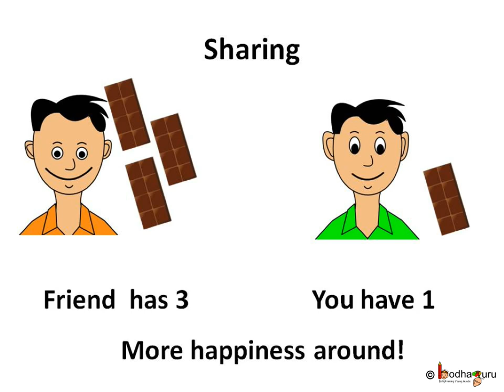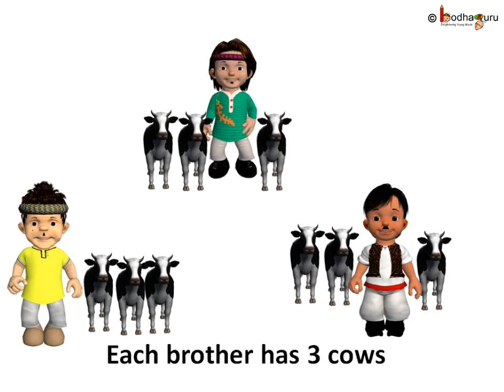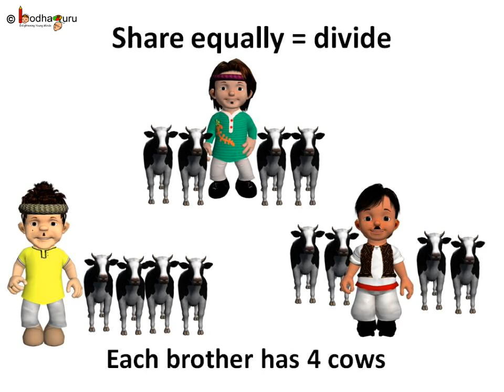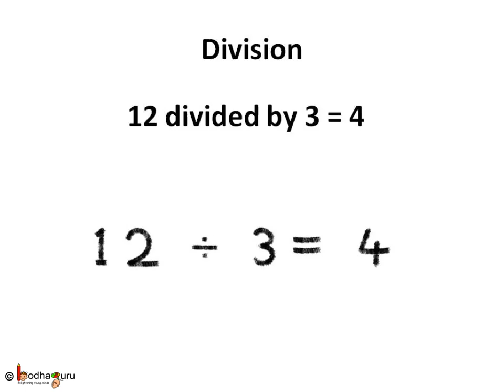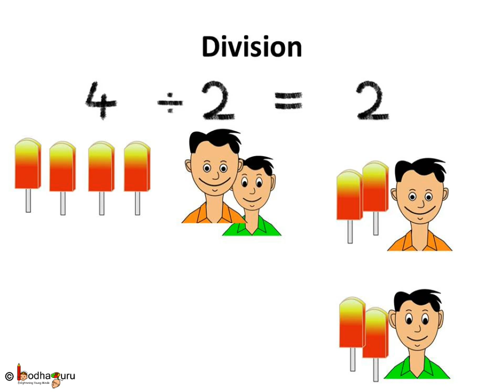Maths - What is Division - Equal sharing - English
Hello,
BodhaGuru Learning proudly presents an animated Maths video in English, which explains what division is. It shows how division is used for equal sharing (e.g. 30 bags divided in 3 person each get 30/3 = 10, equal shares).

The topic starts with a funny animated short story -- The Farmer and His Sons, which helps to understand the topic

Team BodhaGuru